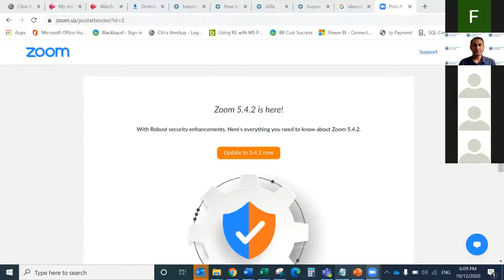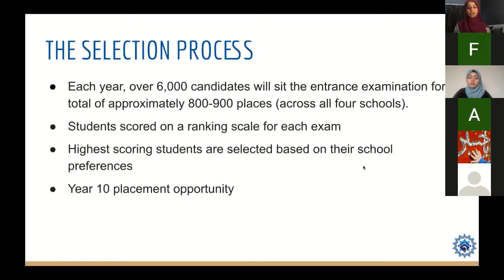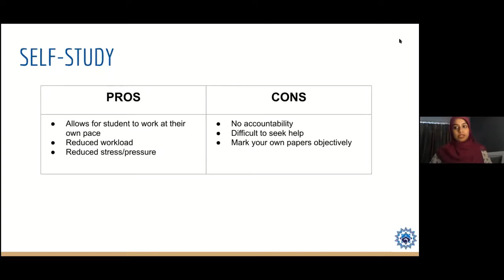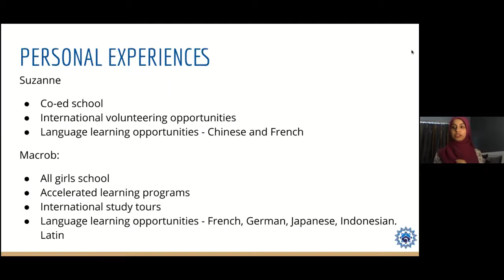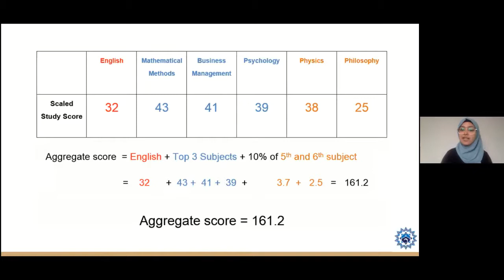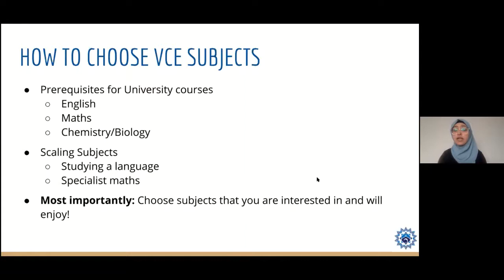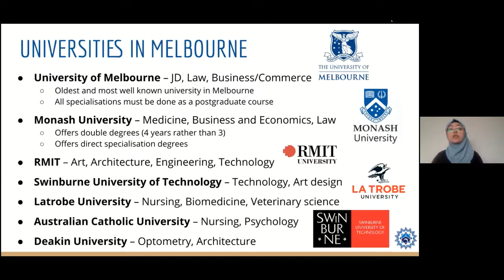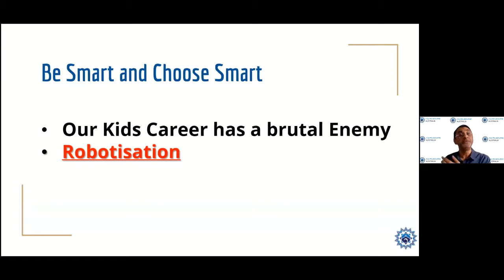KSIJ Melbourne VCE - Selective School Seminar